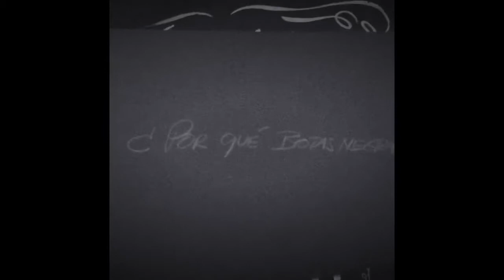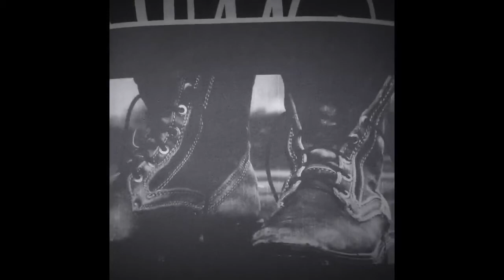Claudio Botas Negras breve historia